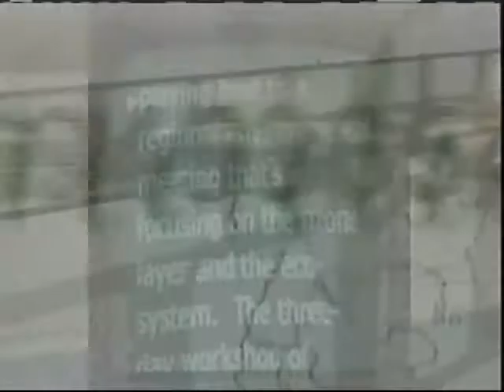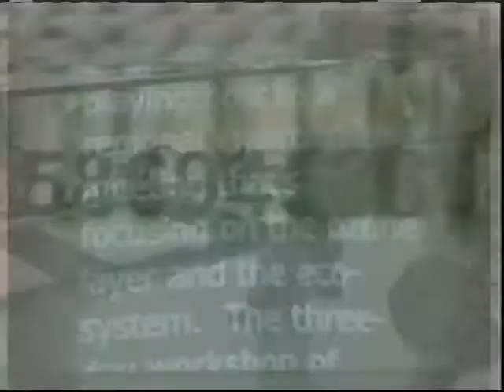GIS News - Tues 19th, Oct 2010 (part 1)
GIS News Headline: Governor General Sir Carlyle Glean and Prime Minister Tillman Thomas headed a group of officials who attended an October 19 commemoration at Fort George